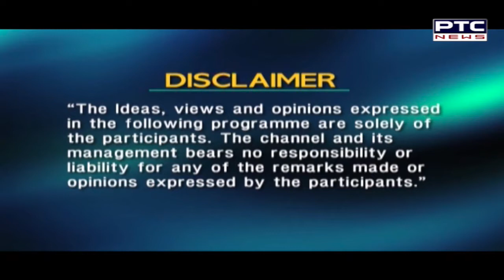Spotlight Haryana | Sandeep Singh , Haryana Sports Minister